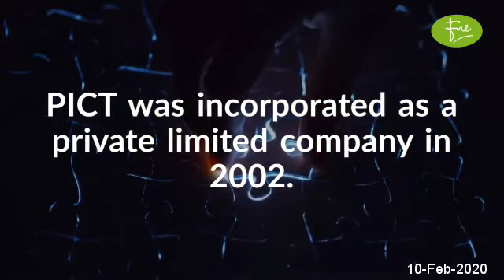PAKISTAN INT'L CONTAINER TERMINAL LTD Brief Company Overview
PAKISTAN INT'L CONTAINER TERMINAL LTD.